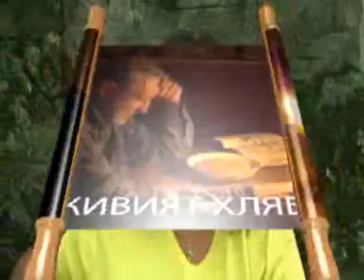12 Октомври Матей 16